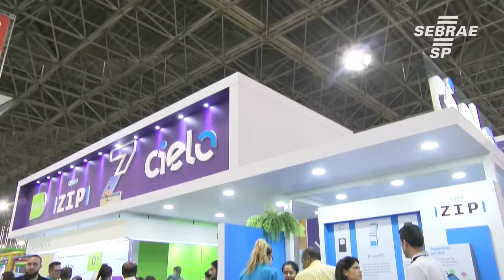Patrocinadores da Feira do Empreendedor 2018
O que as empresas parceiras acham da Feira do Empreendedor